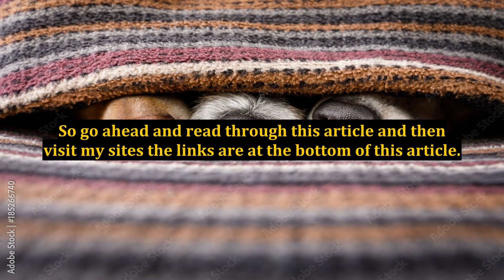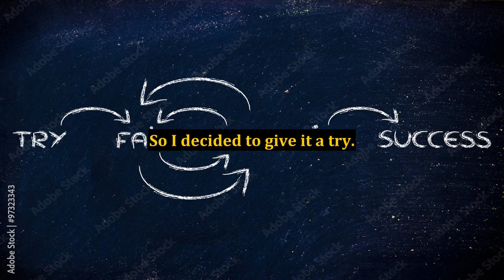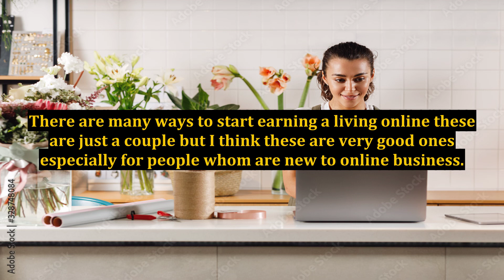How to Make a Living Working From Home Online